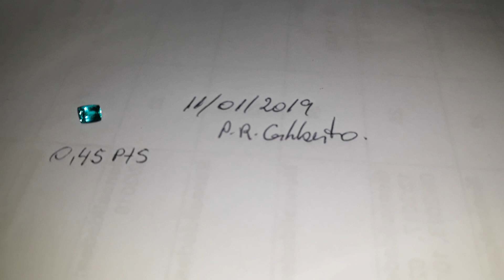GILBERTO GIL GARIMPO PARAIBA A PEDRA PRECIOSA DESEJADA POR MUITOS.insta@BEATRIZ_PEDRAS zap988547763.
GILBERTO GIL GARIMPO PEDRA PRECIOSA TURMALINA PARAIBA A DESEJADA DE MUITOS VEJA A PRECIOSIDADE.ZAP 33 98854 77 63. INSTA @BEATRIZ_PEDRAS.